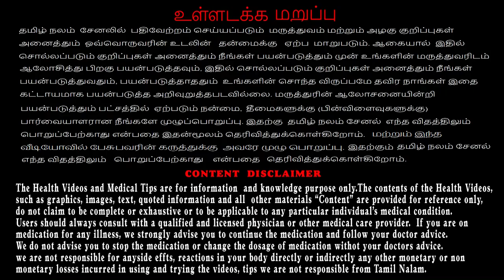தோல்வி... இதிலிருந்து மீள்வது எப்படி? / How to overcome failure in tamil / tamil nalam